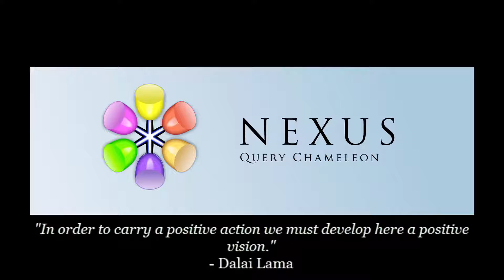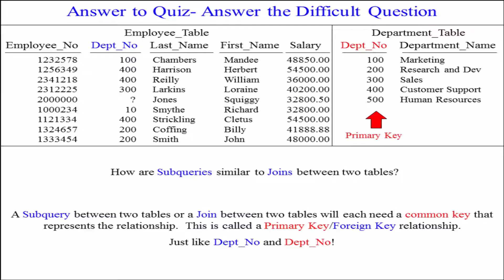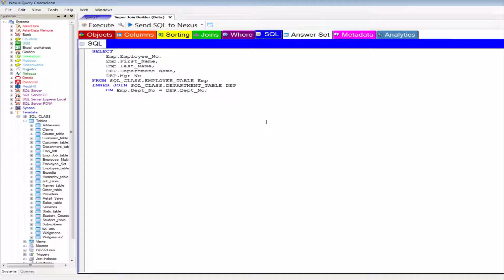Let's Learn SQL! Lesson 74 : Primary/Foreign Key Relationship in Subqueries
Explore SQL with Tom Coffing of Coffing Data Warehousing! In this lesson, learn about Primary/Foreign Key Relationship in Subqueries!